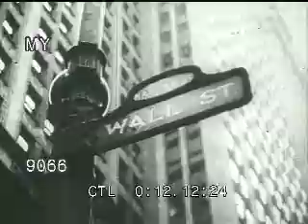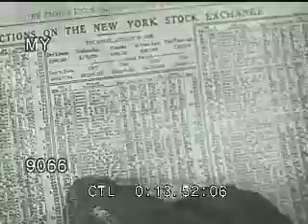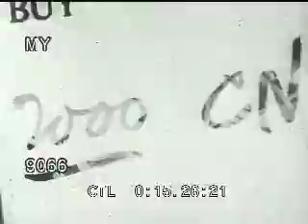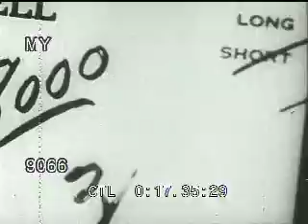1929 Stock Market Crash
Reel #: 9066